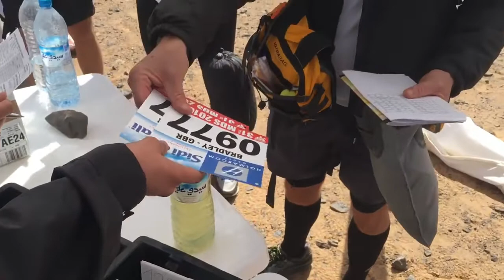Waiting For The MDS episode 4 FR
Waiting for the MDS, c'est l'émission qui va combler la période pendant laquelle aurait dû se dérouler le 35e MARATHON DES SABLES, reporté du 18 au 28 septembre 2020.
Cet épisode 4 est l'occasion de découvrir ce qui se passe lors du jour des contrôles techniques, administratifs et médicaux : le sésame pour obtenir le fameux dossard et prendre le départ de la course le lendemain.